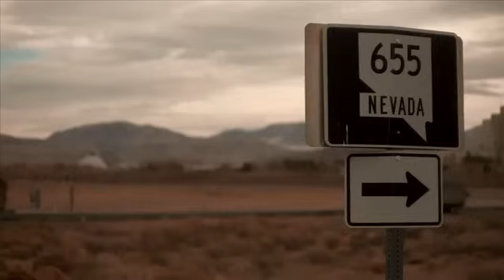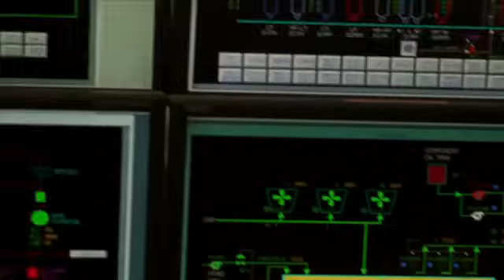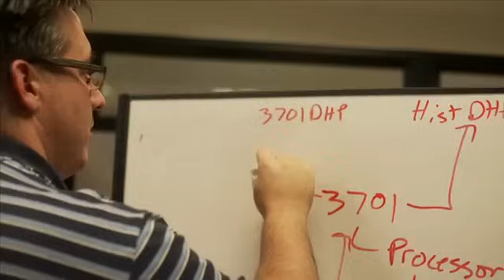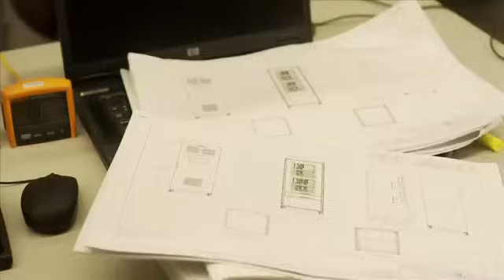Bently Nevada: From The Beginning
See how the innovative culture of GE's Bently Nevada helped shape the condition monitoring industry we know today. To learn about our latest creation, the newly re-engineered System 1 software, visit system1.ge-mcs.com.